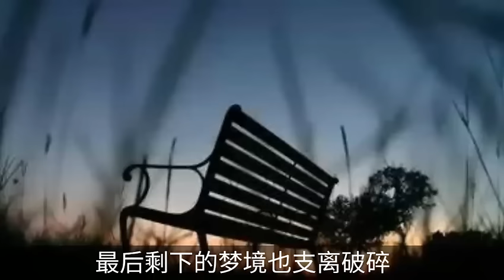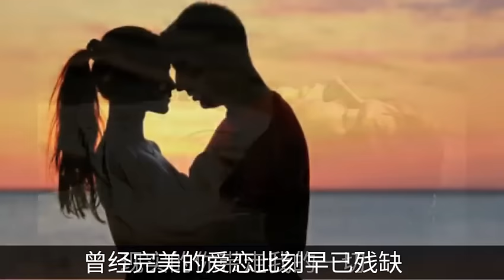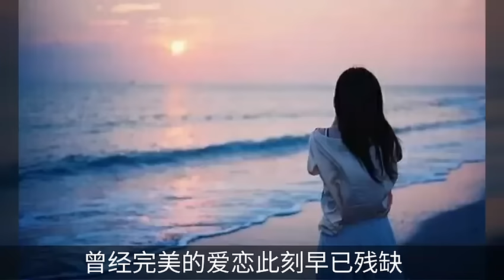《 你的眼角流着我的泪 》演唱 : 曹越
你的眼角流着我的泪 曹越

词：阿郎
曲：阿郎

我独自在深夜里买醉
这种感觉谁能够体会
爱在崩溃的边缘正在慢慢枯萎
最后剩下的梦境也支离破碎
突然之间恨透这个世界
现实的你带走我的一切
曾经完美的爱恋此刻早已残缺
我的心就这样被你撕裂
你的眼角流着我的泪
我却坚守着承诺不肯后退
也许多年的感情对你来说无所谓
我却在我们相爱的地方徘徊
回想曾经的过往是那么的美
就算今天的你走得多么干脆
但我依然爱你永不后悔